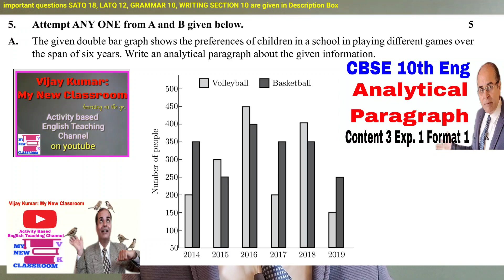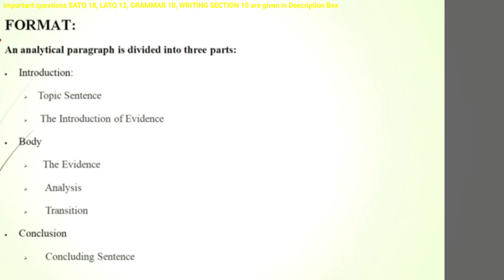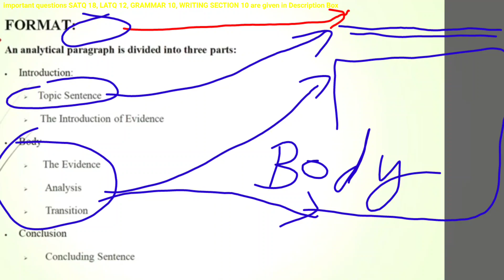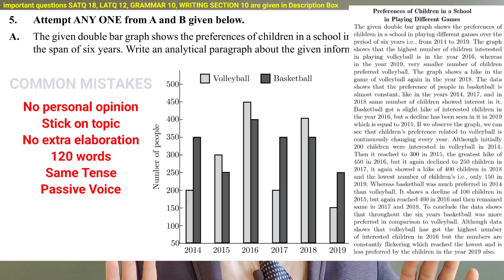solved analytical paragraph question class 10 english cbse by vijay kumar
In this video, we have given a solved question on Analytical Paragraph class 10 English CBSE by Vijay Kumar
Previous 5 years Solved SATQs
Previous 5 years Solved LATQs
6 marks Q on Character Sketch:
Class 10 English CBSE/5 Marks HBSE
*HBSE/CBSE 10th English All Imp Qs for Pre-Board and Annuals*